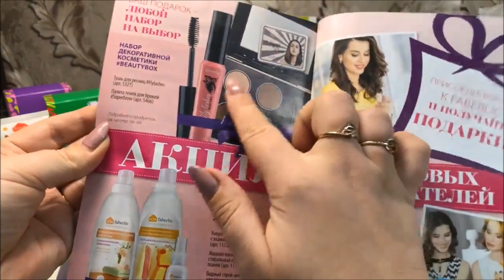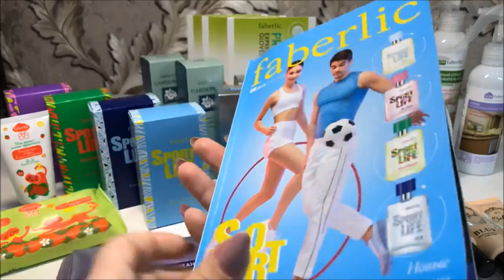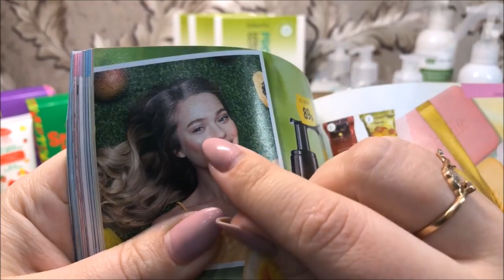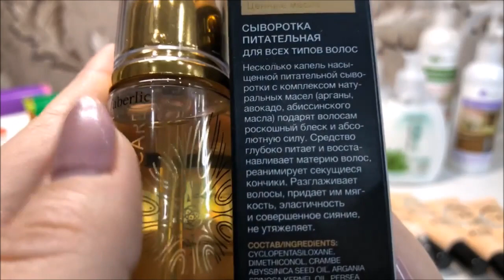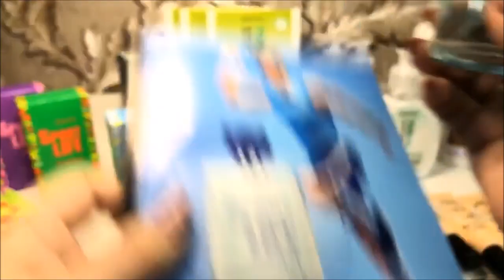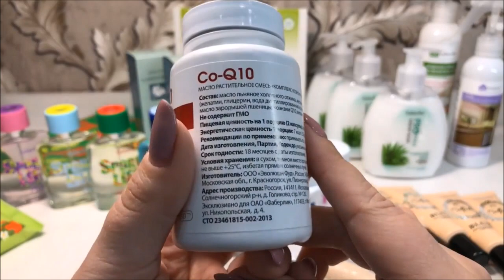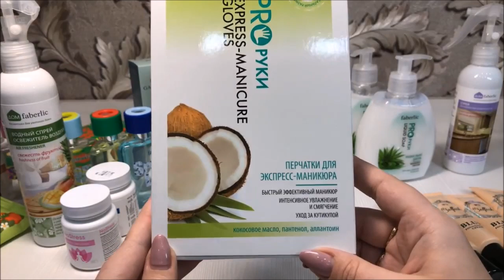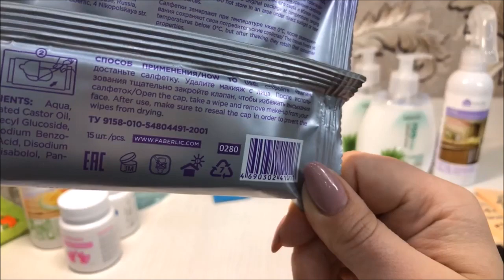Новинки 8-2018 и не только. Очередной заказ.